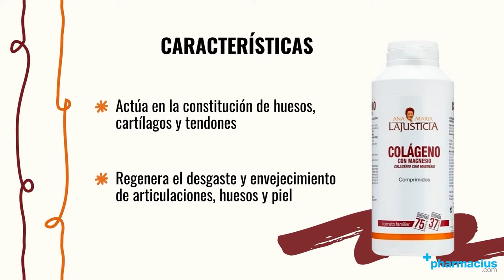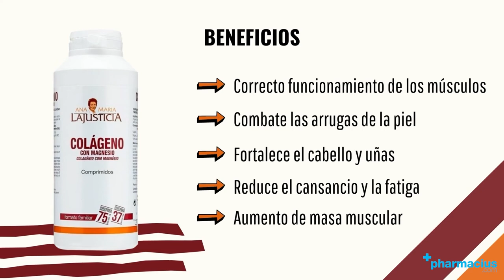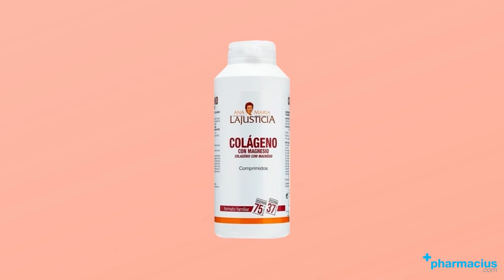Colágeno con Magnesio Ana María Lajusticia: Beneficios, Composición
00:00 Intro
00:09 Presentación Colágeno con magnesio
00:30 Características
00:56 Para qué sirve
01:19 Composición
01:30 Beneficios
01:54 ¿Cómo tomar?
02:07 Indicaciones
02:38 Comprar Colágeno con Magnesio en Pharmacius.com

¡Comparte tu opinión sobre Colágeno con Magnesio!